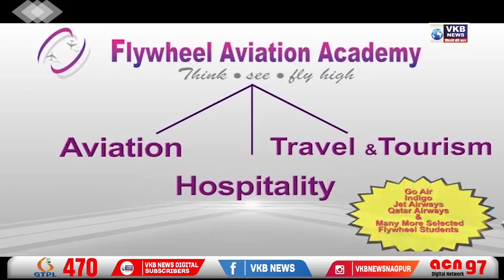सगळ्यांनी एकत्र येऊन दिल्ली काबीज करणं म्हणजे भाजपला रोखणं - संजय राऊत